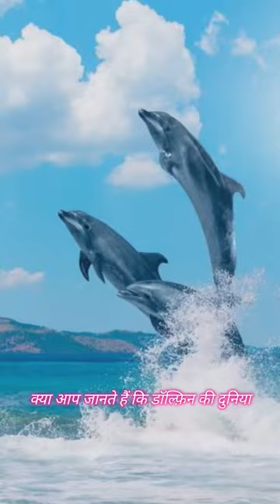Fact you don't know about Dolphins